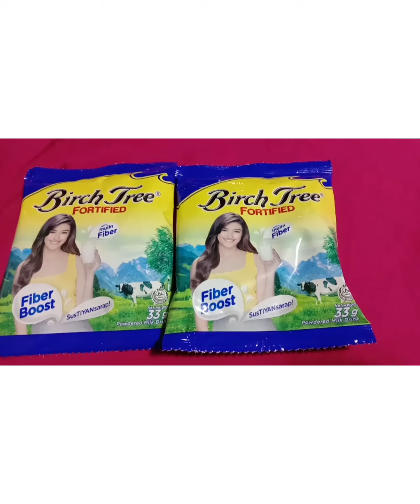lutongbahay/2packs of powdered milk makagawa na tayo ng pang meryenda...dzlyn dzlyn dzlyn